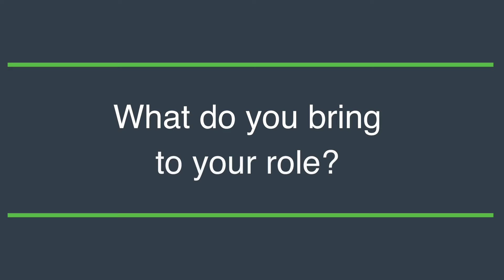Meet one of our Project Manager's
Bridgeman Stainless Solutions